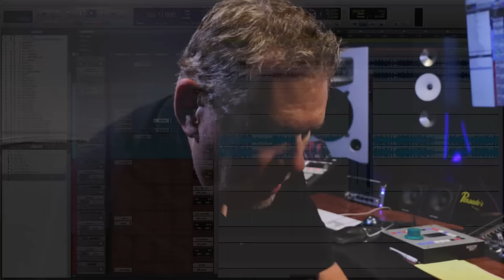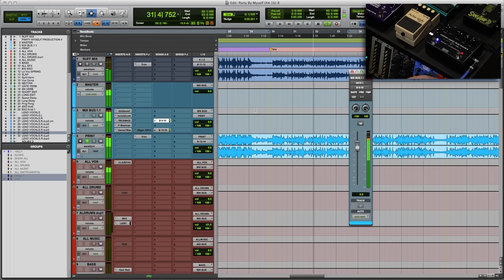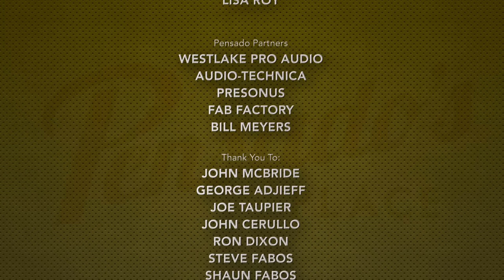Mix Engineer/Producer Lu Diaz - Pensado's Place #285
Today's guest is Mix Engineer/Producer Lu Diaz. Lu is a 3 time Grammy Award Winner and is credited with over 30 Platinum and Gold Awards. Watch as we sit down and talk with him about his recent work on DJ Khaled's "Major Key".

Highlights:

26:09 - Lu talks about the first time he worked with Pitbull

36:34 - Lu talks about how less is more

45:00 - "Are the DJ Khaled vocals in yet?"

45:20 - Lu talks about the vocal chain for DJ Khaled

Category
Entertainment
License